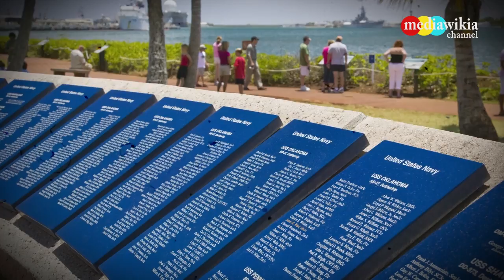The Photos of Pearl Harbor Mission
The assault on Pearl Harbor, otherwise called the Battle of Pearl Harbor, the Hawaii Operation or Operation AI by the Japanese Imperial General Headquarters, and Operation Z amid arranging, was an astonishment military strike by the Imperial Japanese Navy against the United States maritime base at Pearl Harbor, Hawaii Territory, on the morning of December 7, 1941. The assault prompted the United States' entrance into World War II.

Japan planned the assault as a preventive activity to keep the U.S. Pacific Fleet from meddling with military activities the Empire of Japan arranged in Southeast Asia against abroad regions of the United Kingdom, the Netherlands, and the United States. Throughout the following seven hours there were composed Japanese assaults on the U.S.- held Philippines, Guam and Wake Island and on the British Empire in Malaya, Singapore, and Hong Kong.

The assault initiated at 7:48 a.m. Hawaiian Time. The base was assaulted by 353 Imperial Japanese military aircraft, planes, and torpedo planes in two waves, dispatched from six plane carrying warships. Each of the eight U.S. Naval force ships were harmed, with four sunk. Everything except Arizona were later raised, and six were come back to benefit and went ahead to battle in the war. The Japanese additionally sank or harmed three cruisers, three destroyers, an against airplane preparing ship,[nb 4] and one minelayer. 188 U.S. flying machine were crushed; 2,403 Americans were murdered and 1,178 others were injured. Vital base establishments, for example, the force station, shipyard, support, and fuel and torpedo storerooms, and in addition the submarine docks and home office building (additionally home of the insight segment) were not assaulted. Japanese misfortunes were light: 29 airplane and five diminutive person submarines lost, and 64 servicemen murdered. One Japanese mariner, Kazuo Sakamaki, was caught.

The assault came as a significant stun to the American individuals and drove specifically to the American section into World War II in both the Pacific and European theaters. The next day, December 8, the United States pronounced war on Japan. Local backing for non-interventionism, which had been blurring subsequent to the Fall of France in 1940, vanished. Furtive backing of the United Kingdom (e.g., the Neutrality Patrol) was supplanted by dynamic organization together. Ensuing operations by the U.S. incited Nazi Germany and Fascist Italy to proclaim war on the U.S. on December 11, which was responded by the U.S. that day.

From the 1950s, a few scholars claimed that gatherings high in the U.S. what's more, British governments knew of the assault ahead of time and may have given it a chance to happen (or even supported it) with the point of bringing the U.S. into war. Be that as it may, this development information fear inspired notion is rejected by standard antiquarians. [nb 5]

There were various chronicled points of reference for unannounced military activity by Japan. Nonetheless, the absence of any formal cautioning, especially while arrangements were still evidently progressing, drove President Franklin D. Roosevelt to broadcast December 7, 1941, "a date which will live in notoriety". Since the assault happened without an affirmation of war and without express cautioning, the assault on Pearl Harbor was judged by the Tokyo Trials to be an atrocity.